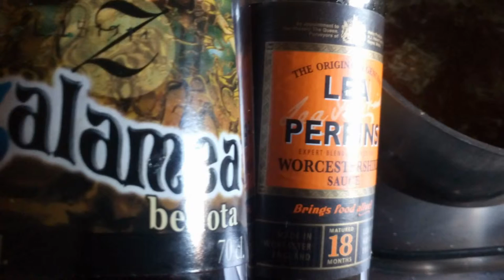Salsa oriental con toque bellotero o Castúo.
Salsa oriental con licor de bellota, salsa inglesa, miso, ajo, jengibre, tpt, zumo de limón y su ralladura para marinar un queso tofu u otras elaboraciones como arroces, carnes, pescados, verduras etc.